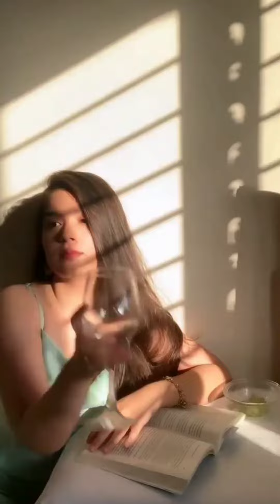Satin Blue Nighty With Robe | Secret Wish Satin Nighty | Satin Nightwear Collection